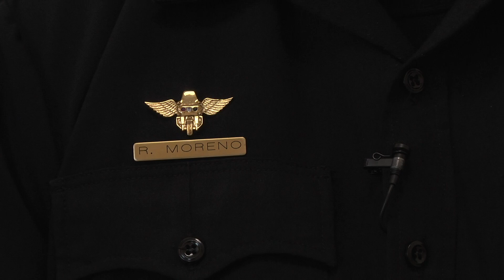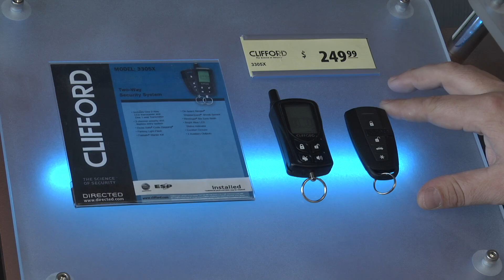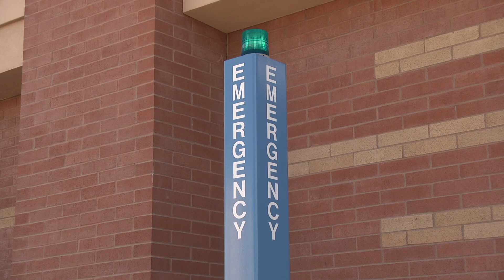Car Security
Alexis Whitaker Reporting